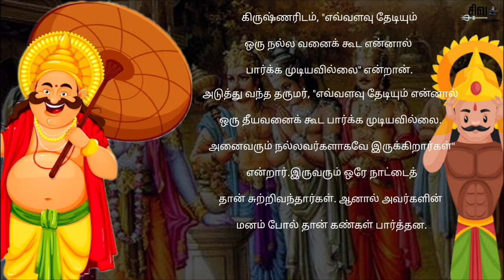நீ இப்படியென்றால் உன் பார்வை இப்படித்தான் இருக்குமா!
Thanks & Regards

For SIVAPERUMAN